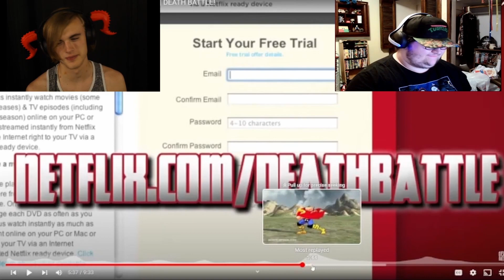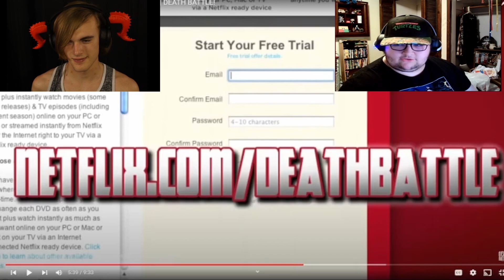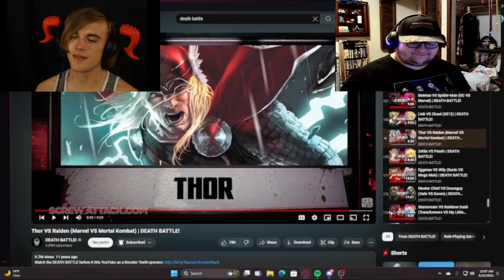Showing My Friends All of Death Battle! Thor vs Raiden feat Skycralo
Nick thinks Ben and Chad are stupid